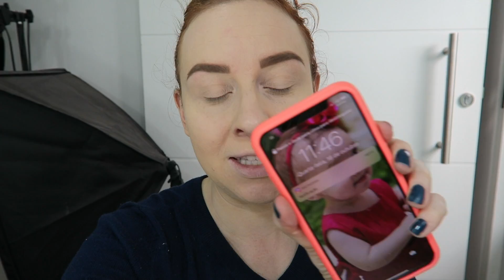TESTEI A BASE MAIS DIFERENTONA QUE JÁ VI! - Ela é *nacional*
Amores, mais uma resenha de base por aqui! Dessa vez testei junto com vocês a Base Sérum de Natura Una! Venham ver o que achei e como ela se comportou durante o dia!

PERGUNTAS FREQUENTES
- Câmera de vídeos: Canon t5i
- Câmera de vlogs: Canon G7x
- Idade: 25 anos
- Região: Curitiba/PR